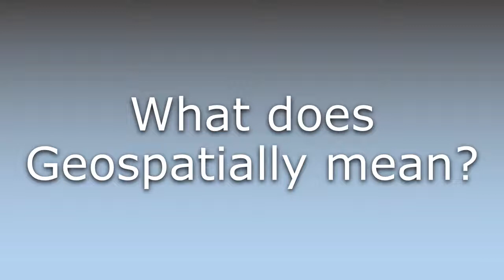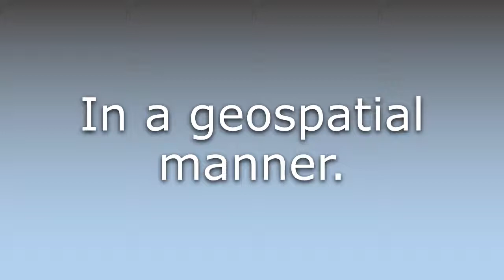What does Geospatially mean?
What does Geospatially mean in English? Learn the meaning of the word Geospatially! How to Pronounce Geospatially. Expand your vocabulary, learn words.